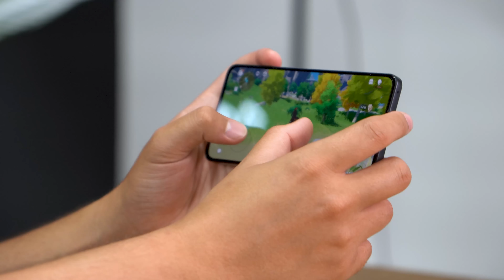Esse XIAOMI não deveria custar SÓ ISSO!! XIAOMI 12 LITE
Nesse vídeo vamos te mostrar como o Xiaomi 12 Lite pode ser um bom smartphone pelo preço que è vendido!